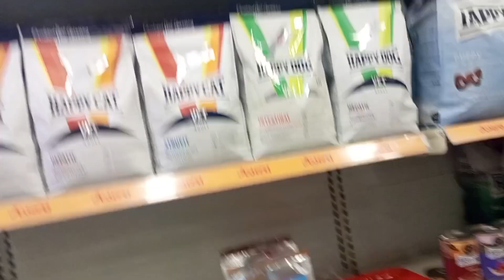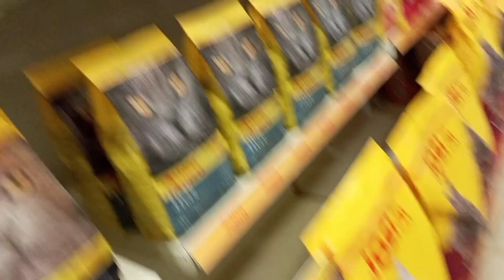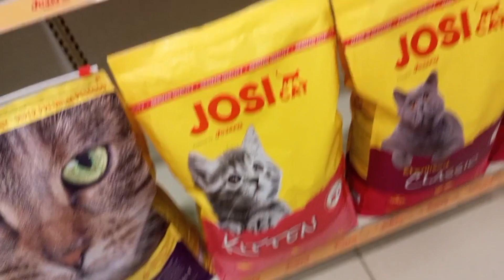My pet hospital in karachi|pray for cherry|hospital vlog#syedaiffatentertainment#pethospital#cherry